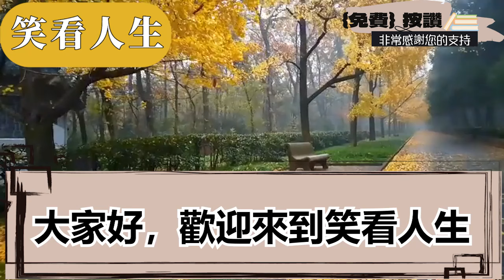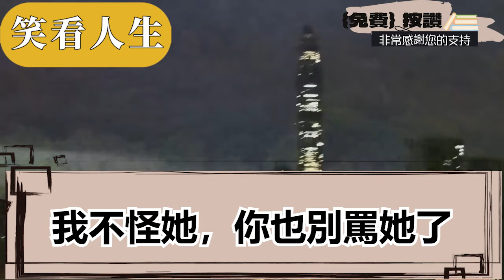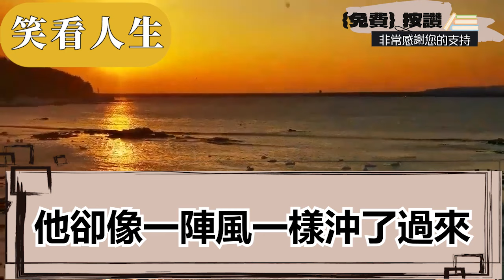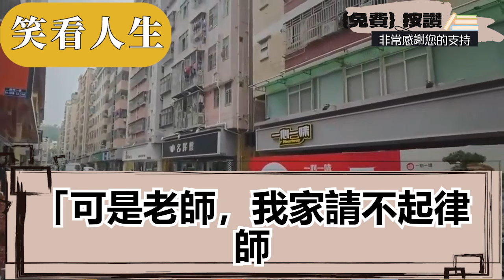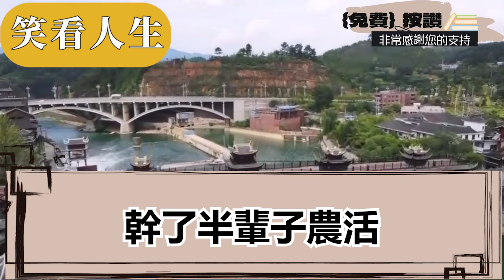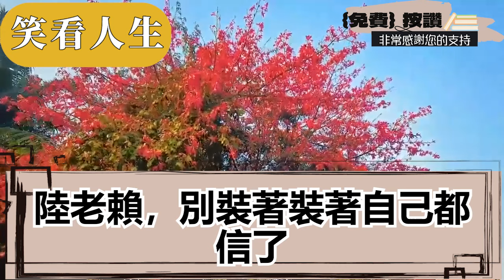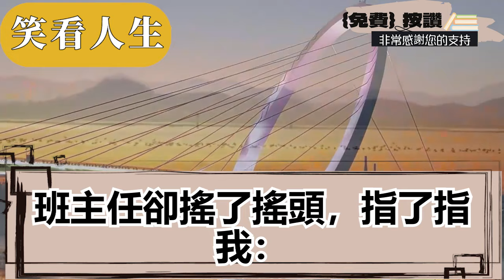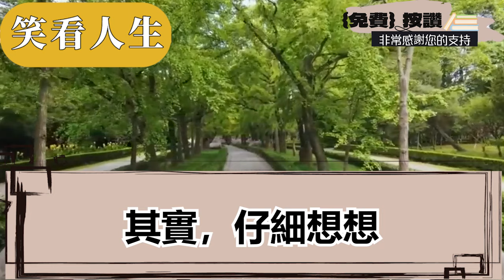我四歲時父母車禍雙亡，姐姐嫌我是拖油瓶太麻煩，搶走所有家產後將我賣進鄉下，她本以為我再無翻身之日，不料長大後我找到她送上大禮，她看清後徹底崩潰了||笑看人生情感生活